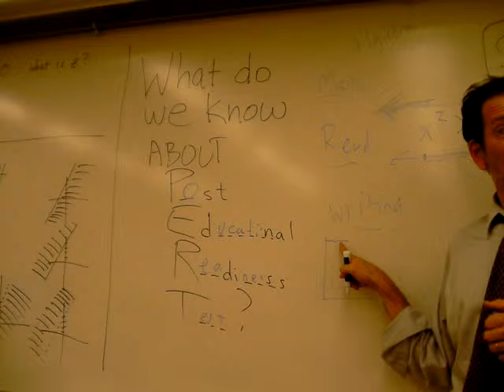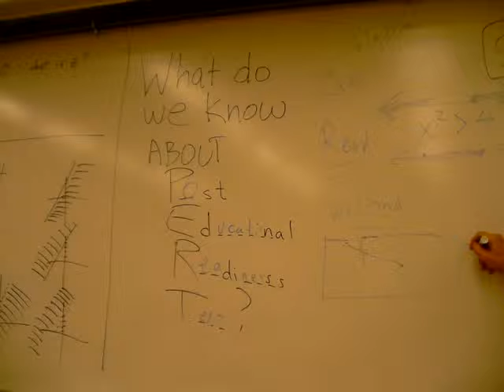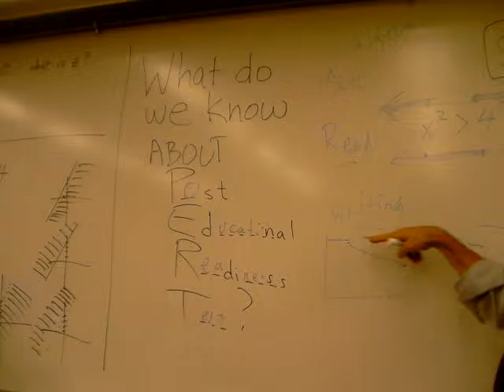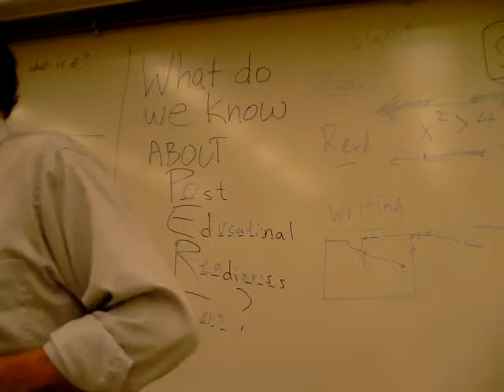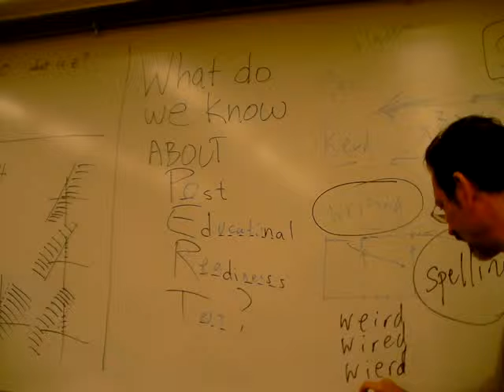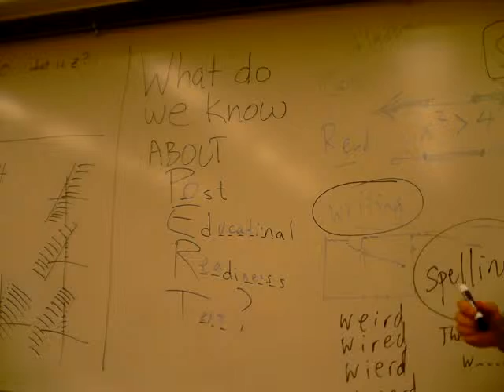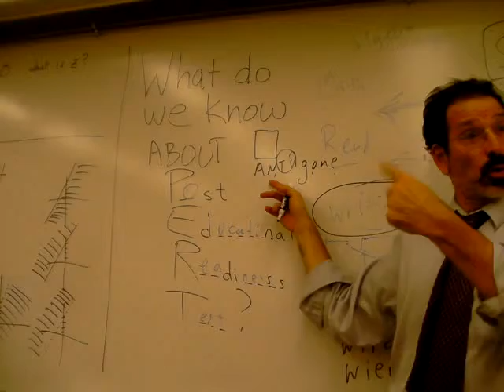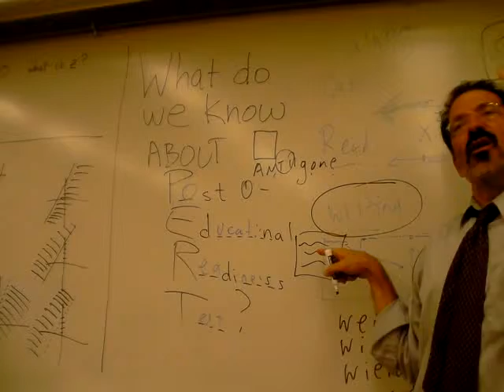3/7 January 2013 FIRST class PERT Preparation Broward College Free Videos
part 3

Independent work will lead to success.   A test prep course is 12 or 15 classroom hours, but you need to put at least 10 hours of work for each hour in the class.  Over 15 weeks, that's 10 hours per week or about 90 minutes per day.

Please send questions to TLASteve at GMAIL dot com or call ... if you have suggestions, I can show a step by step method.

Steve McCrea       Math is a language.